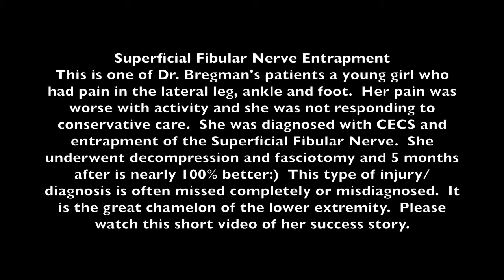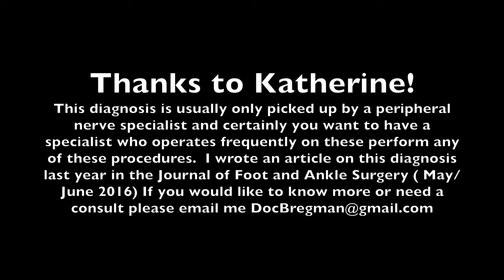CECS Superficial Fibular Nerve Injury Young Girl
This is a testimonial video of Katherine who was diagnosed and treated for entrapment of the Superficial Fibular Nerve of the right leg.  This involved fasciotomy and decompression of the nerve (see other video)  This is a not so rare problem.